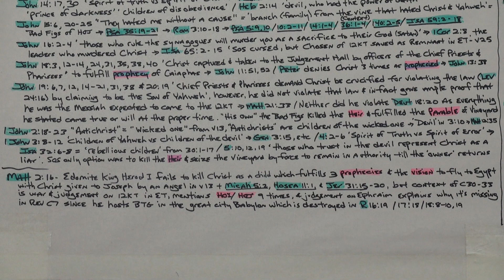NT in Context Part 38, Christ taught Isaiah prophecy he came for 12-Tribes only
My main point of these videos is that in Luke 24:44, Christ stated that he taught the Apostles everything about himself written in the books of Moses, the Prophets & Psalms. That's why the NT heavily quotes the OT & there's 1000's of cross references to the OT in your CR Bible. So then, ask your Pastor what verses starting in Genesis did Christ teach the Apostles as applying to himself? What about the Isaiah 49:6 prophecy quoted in John 11:46-54? That's Christ redeeming the 12T in the End Times. You don't quote a prophecy that applies to some future event if the prophecy has already happened! Or you have to admit it's a dual prophecy. So when did it happen... the first time & the second?

If there's one Pastor or Teacher in this country that knows the correct answer... or anyone else who can help with these thoughts, I'd be happy to hear from them. My email is on my website at angloisrael.com. Pastors can teach pretty much everything else in this country, and we do have many great teachings available; but what about the things Christ specifically said he taught about himself? Shouldn't that be Christianity 101? Our Churches haven't covered Christ in Genesis yet!

Download all of my charts off the website & print them out on 11"x17" card stock. They will be a great help to those who are trying to study these videos to connect the dots on this. Most of the information about the end time events described in Revelation are actually in the Old Testament Prophets which you can find through the quotes mentioned in the NT. The Apostles quoted the OT to put their teaching into proper context. For example, Isaiah covers prophecies of the first coming of Christ & the second coming. Sometimes they are intertwined & difficult to separate. But everything the Prophets state about the return of Christ are directed to the 12 Tribes as it applies to Redemption or Salvation. Where's the 'Globalist' message in the OT that's quoted in the NT?

If Christ was teaching a new idea that applied to the world at large, then what's the purpose for quoting all of the OT to make his points when everything he quotes was specifically directed to the 12T exclusively as it applies to Salvation / Redemption? Doing this would only serve to create confusion, not make his words easier to understand! Either that, or everything quoted was put in there to help people put the words into proper context as who it applied to specifically. If you wanted to save the world, then why compel a book to be passed down through time that's written about a specific family who were Chosen to administer a justice system from New Jerusalem based on his law? If you're not part of the 12T, how does that help your decision?

Why don't the 12T just start following his law right now as he commanded us to & ask Christ for his help & see what happens? Just be aware that you can't elect the SOS to rule over you, as that would be in direct opposition to his law. Every person you choose to be in a position of authority over the people, would have to put Yahweh first, love God & love their neighbor. What would that government look like & how would you elect that caliber of person? The gov we have right now would work just fine until Christ returns if the Church would just elect these type of people to control it. The Church has to teach the kids that come, how to be a Christian Statesman, if we're going to have these people to elect at a later date. Then maybe we can uphold the Constitution we have & get rid of this too big to fail, too big to jail mentality. If Christ has to come & straighten all of this out, it won't be pretty.

The whole point of being Salt & Light was to maintain the best we can until he returns. I'm sorry to say it looks like that ship has sailed. We're electing the SOS to be our leaders instead of teaching our children in Church the Biblical concepts of maintaining a proper Justice System based on God's Law, & then electing the best of these to available offices so we have the gov mentioned in Romans Chapter 13. Justice doesn't just happen. It takes the consistent involvement of Christian people to maintain a righteous gov.

Channel - eternalrhythmflow, video on "Woman clothed in the Sun" & the calculation of the Sept 23, 2017 date.
He has multiple videos on this subject, but in this last one he summarized it better.

Channel - TiborasaurusRex, on Zechariah 5, Nuclear Warhead, Missle, Rocket: NUCLEAR WAR PROPHECY REVEALED!!! - Will Blow Your Mind! Part 1, 2 & 3